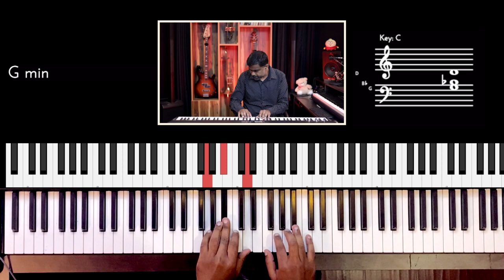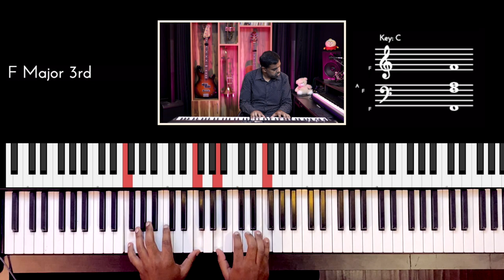Riff #2537 - Jason Zac